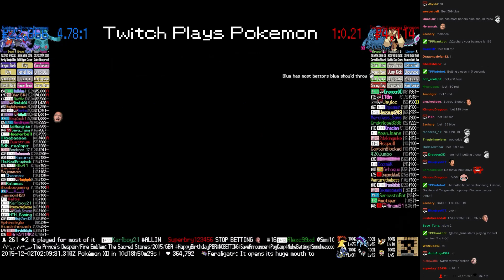Twitch Plays Pokémon Battle Revolution - Match #31276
Match #31276 [Blue: Bronzong, Gliscor, Gabite] vs [Red: Tangrowth, Lopunny, Finneon]